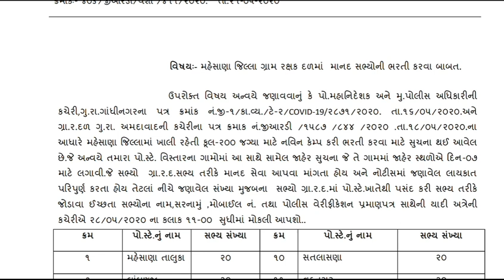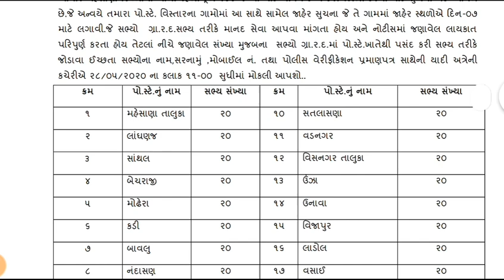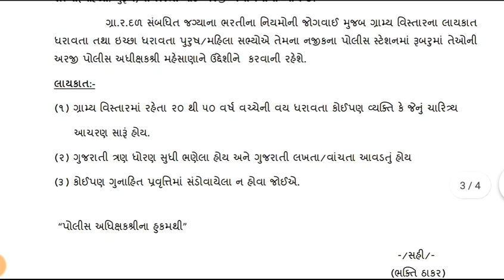Gujarat Home gaurd Bharati 2020 || Police Bharati 2020 || Upcoming Home gaurd Bharati Gujarat